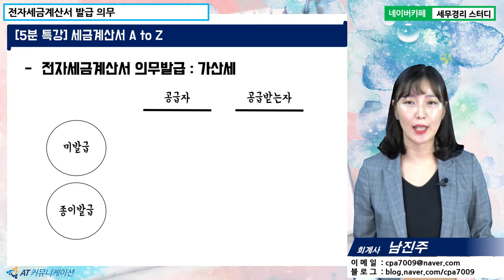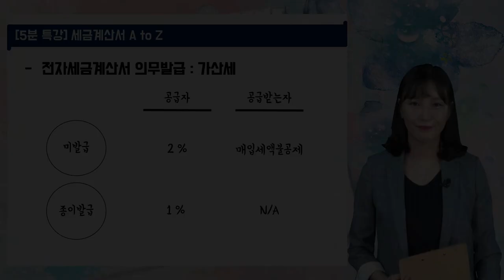[남진주 회계사의 5분특강] 세금계산서 A to Z - 전자세금계산서 의무발급